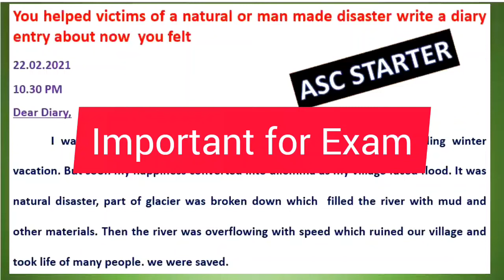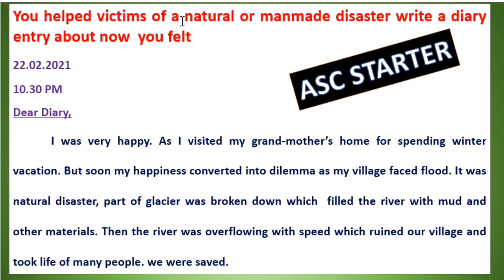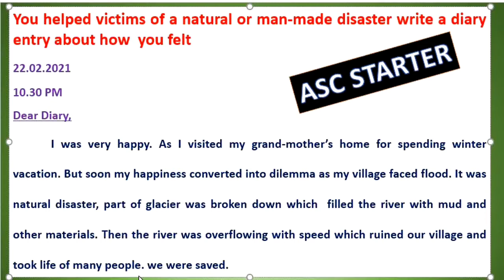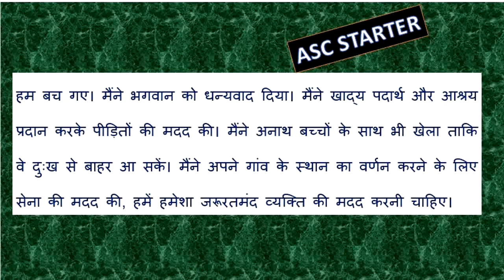Diary Entry | Diary Entry Formats/English/ Examples/Class 9th/10th/11th | Diary Kaise Likhte Hai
class 9th diary entry mid term exam important questions, half yearly exam most important
In this video we have taught you Diary Entry" in the most unique way. We have given a TRICK to you which will help you in writing any Diary Entry and fetch you good marks. After watching this video you ll be able to attempt any type of question asked in your exam.